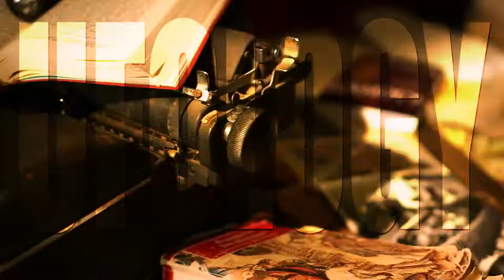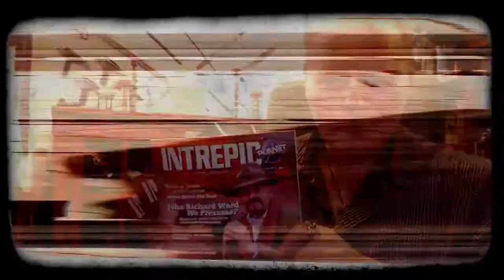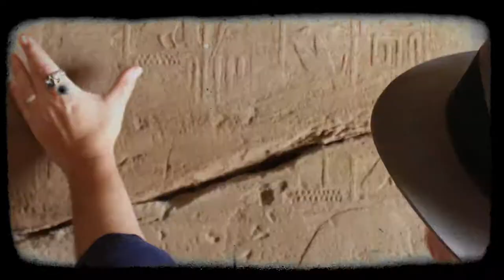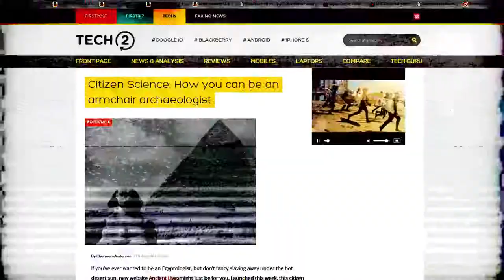History Trippers Series reel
Back in 2004, we were approached to propose a television series. Here is the reel we put together for "History Trippers."